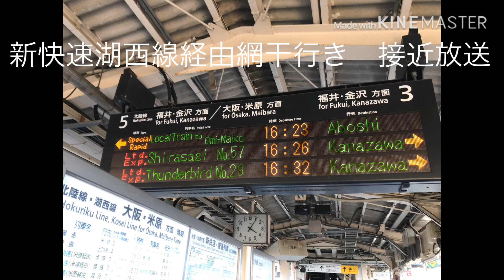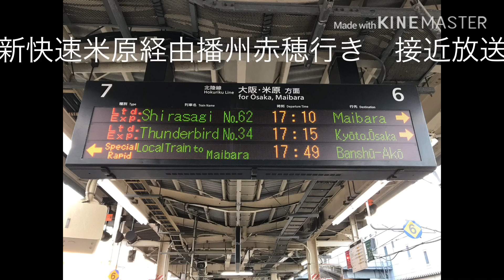敦賀駅 新快速接近放送集（湖西線経由＆米原経由）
2020年2月11日（火・祝）敦賀駅にて収録